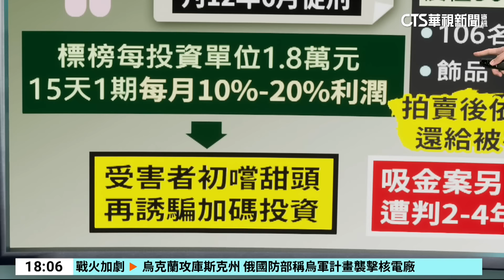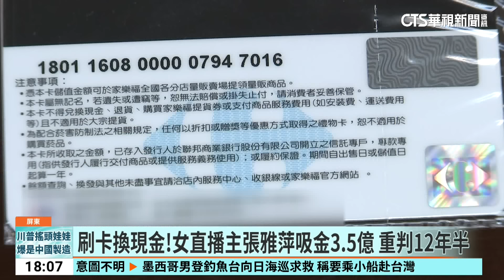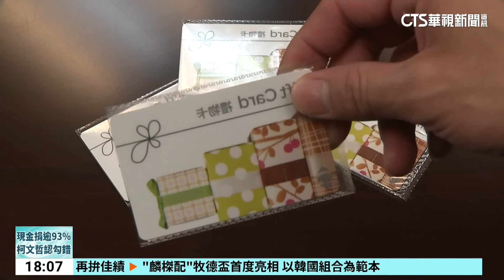刷卡換現金！女直播主張雅萍吸金3.5億 重判12年半｜華視新聞 20240818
女直播主張雅萍為首的犯罪集團，從2018年起以「刷卡換現金」方式誘騙受害人投資，藉此謀取不法獲利，吸金高達3億5000萬元，目前掌握有將近30人受騙，2021年被屏東檢警逮捕後，經過長達兩年審理，屏東地院認為張雅萍犯行重大，依法判處12年6月徒刑，併科罰金2500萬元，另外，張雅萍拿不法所得購買的豪宅豪車還有上百個名牌包和精品，也都被追繳回來，未來將進行拍賣將所得依比例還給被害人。